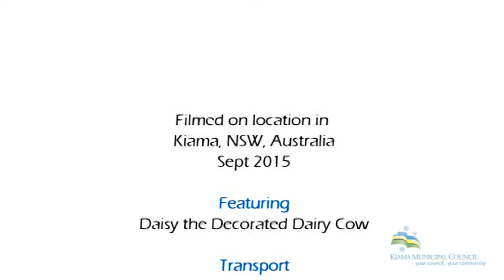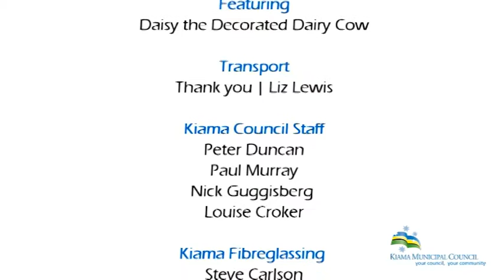Daisy the Decorated Dairy Cow Sept 2015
Daisy, Kiama's iconic cow is transported to Kiama Fibreglass for some much needed repairs.
Music 'Rescue You' by The Vanns.
Many thanks to The Vanns for allowing use of their original music.